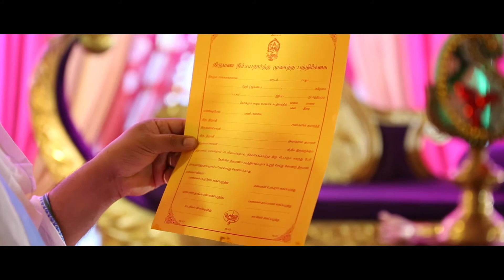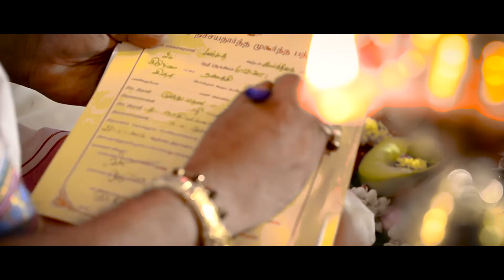M R Cinematicals Presents Murale & Sri Vidhya SINGAPORE INDIAN Registry Of Marriage